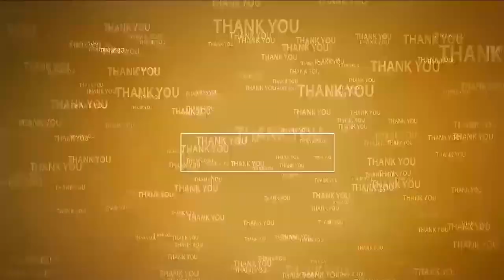ఆత్మ‌కూరులో వైభ‌వంగా హ‌నుమ‌జ్జ‌యంతి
- అభ‌యాంజ‌నేయ‌స్వామికి విశేష పూజ‌లు
- భ‌క్త‌ల‌కు అన్న‌దానం